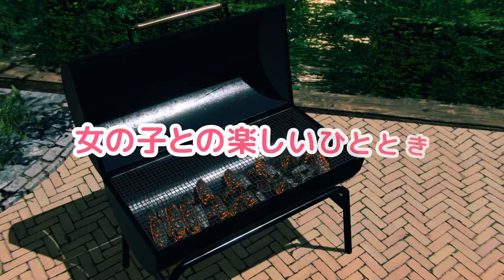SUMMER VACATION - VR Trailer [PCVR]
Head down to a tropical island paradise for a VR summer filled with a beach-load of fun activities, and a delightfully whimsical story about friendship. More
VRGAMER.TV - Your VR Games Database and Video depository.
Join today and become part of the VR GAMER community
- Search and browse thousands of VR games including all the latest games and demos!
- Review games and earn gamekeys
- Add your VR videos (coming soon!)
- More in development!